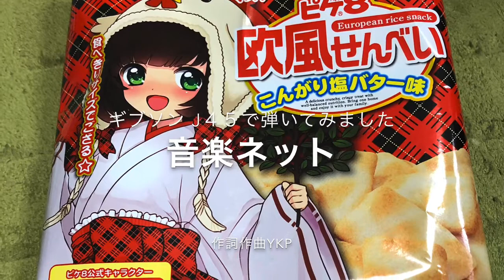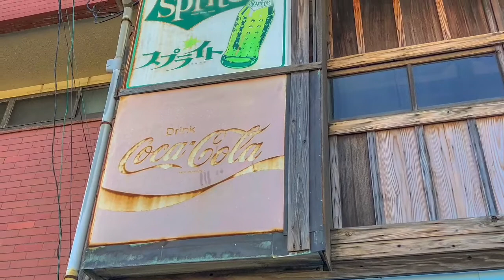ギブソン J45で弾いた 「月丸」「音楽ネット」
ギブソン J45で弾いた
「月丸」作詞YKP 作曲姫月夕美

「音楽ネット」作詞作曲YKP